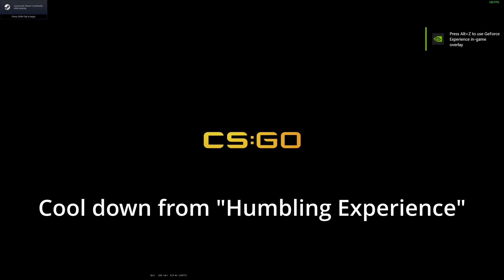CSGO Wingman - Deeply Emotionless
good teammate strikes once again